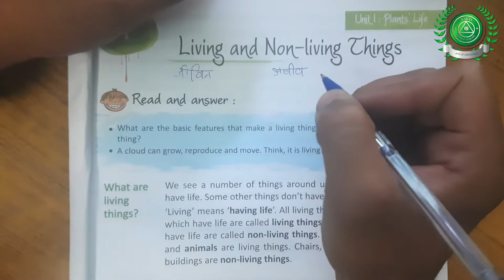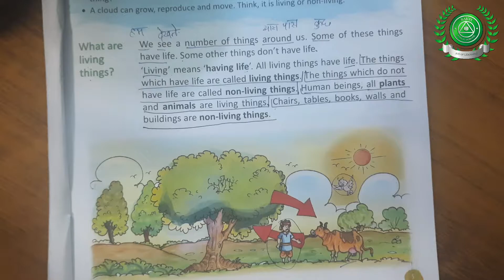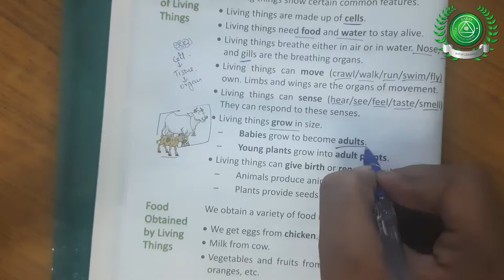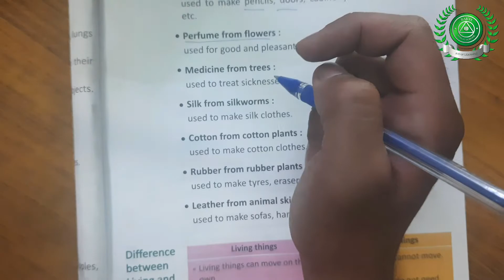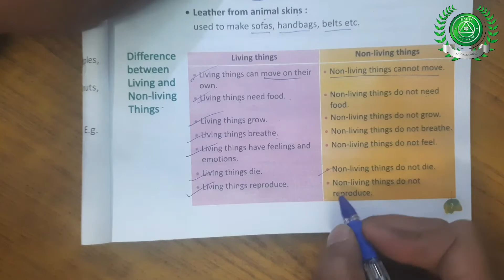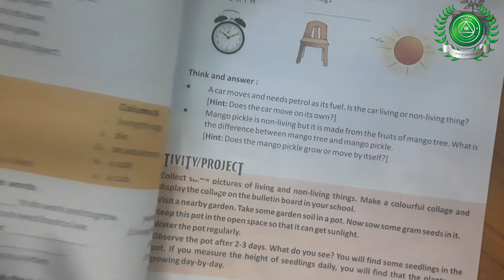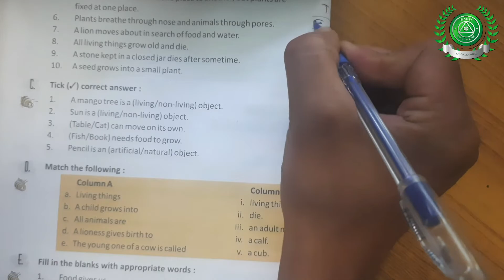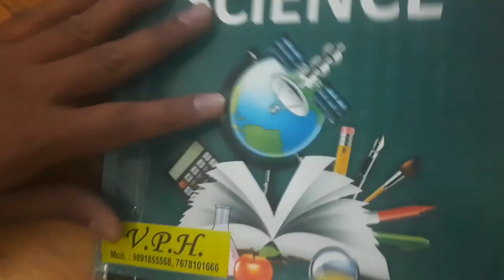9th april 21 class 3 Part 1 Science